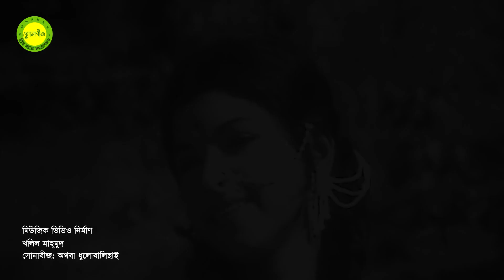Bhalobasar mullo koto by Azad Rahman || Movie song 'Epar Opar' || Photomix